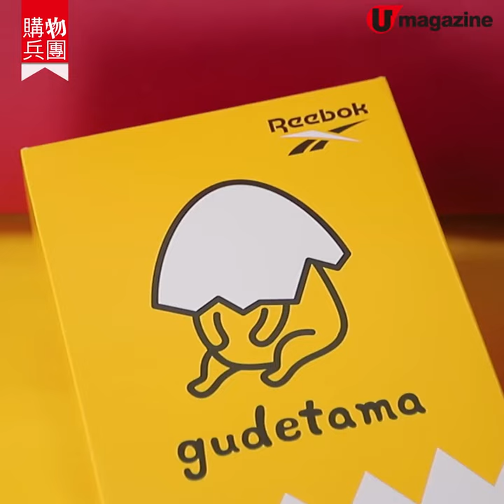【購物兵團】Reebok x Sanrio Hello、Kitty 蛋黃哥親子潮鞋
Reebok 聯乘超人氣卡通 Hello Kitty 和 Gudetama，推出全新 Instapump Fury 及 Club C 別注波鞋，備有成人和小童尺碼，一於母親節同小朋友一齊著！
【INFO】
上架日期：4 月 30 日
全方位緊貼《U Magazine》社交平台